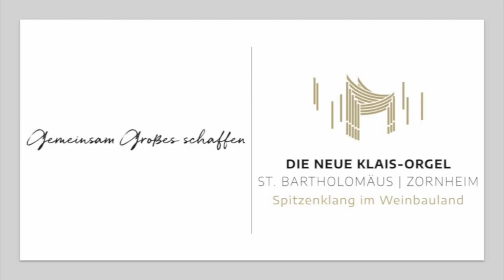Orgelbauverein St. Bartholomäus Zornheim - Die Orgel und Filmmusik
Im 5. Video des Orgelbauvereins St. Bartholomäus Zornheim geht es um ganz andere Musik - nämlich Filmmusik - gespielt auf der Orgel in St. Georg in Nieder-Olm.

Orgel: Sophie und Jörg Leuninger